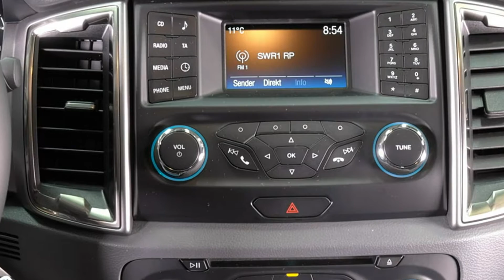Ford Ranger XLT Allrad MJ2PGS25389 Sahara Gold "AUTOHAUS WISSMANN"